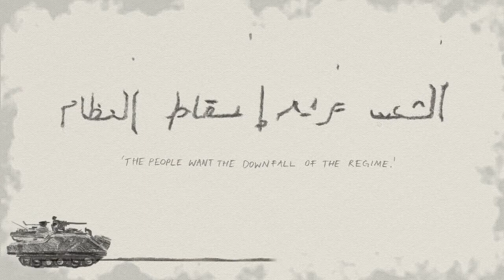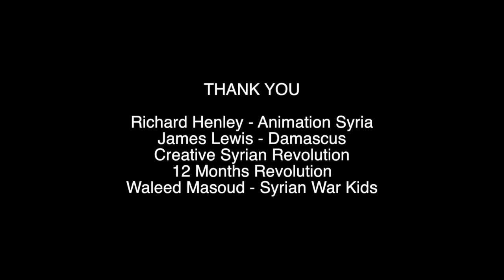DEAR SYRIA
Music & Film By Dean Omori

Are you alone in the world
Doctors are crying camps brutal and cold
We see you in a poster on a wall
Chemical violation means nothing at all
There’s but death on the road to Damascus once more

Oh Syria

Dear Allah
The human needs saving
In a small town mosque even Jesus is praying
Mankind born of devil and dust
I know sometimes I’m just the shadow of love
Everyday I want to receive you more and more

Oh Allah

The charities are screaming
The torture and the death toll and the hands up are bleeding
And your soldiers of fortune what are they fighting for
Not the forgotten children in this forgotten war
Is there anyone left with the power to save ‘em all

Oh Syria

This world is a beautiful kiss
Faith and the faithless are we still all brothers in this
Still quenching our swords in the slaves of men
Its not right its not right when’s it gonna end
I’ve seen us in love throw our arms around the world

Oh Syria